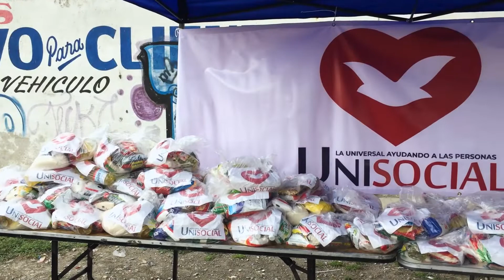Los problemas en zonas marginales